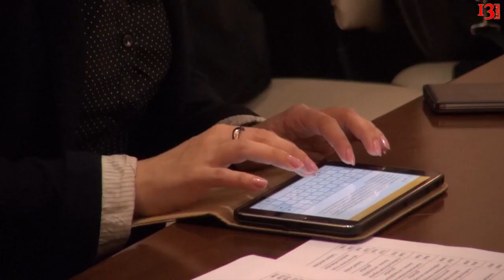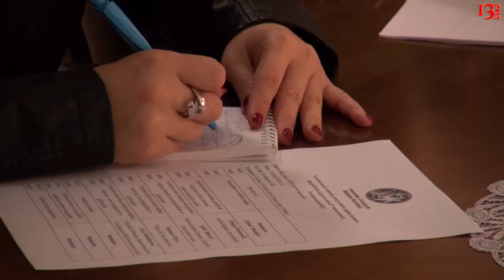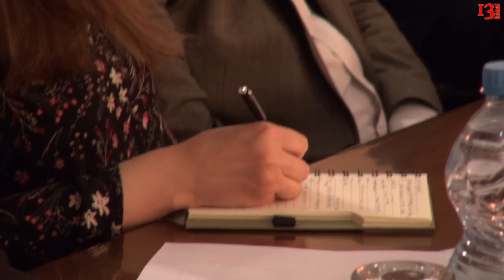Azərbaycanda vətəndaş cəmiyyətinin çağdaş durumu: dəyişikliklər üçün nə etməli?” Forumu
Vətəndaş cəmiyyəti nümayəndələri mayın 19-da Bakıda keçirilən “Azərbaycanda vətəndaş cəmiyyətinin çağdaş durumu: dəyişikliklər üçün nə etməli?” Forumunda son illər qeyri-hökumət təşkilatlarının və KİV-in fəaliyyətini həyata keçirərkən qarşılaşdığı çətinlikləri diqqətə alaraq və dövlət quruculuğunda, cəmiyyətin inkişafında vətəndaş cəmiyyəti institutlarının geniş və sistemli şəkildə iştirakının əhəmiyyətini dərk edərək, ölkə hakimiyyətinə aşağıdakı çağırışları edir:

    QHT-lərin, onların qrantlarının qeydiyyatı sahəsində fəaliyyət imkanlarının və  maliyyə hesabatlılığının çətinləşməsinin, beynəlxalq donorların Azərbaycanda fəaliyyətinin məhdudlaşdırılmasının aradan qaldırılması məqsədilə QHT-lərin və onların fəaliyyətini tənzimləyən  qanunvericiliyə yenidən baxmaq.
    Vətəndaş cəmiyyəti institutlarının həmahəng inkişafı üçün şərait yaradılması, hüquqi və inzibati xarakterli maneələrin aradan qaldırılması,  dövlət və cəmiyyət institutları arasında həyat fəaliyyətinin müxtəlif sahələrini əhatə edən daimi və konstruktiv dialoq qurulması üçün Milli Fəaliyyət Proqramının işlənib hazırlanması məqsədilə vətəndaş cəmiyyəti institutlarının  geniş iştirakı ilə müntəzəm müzakirələrə başlamaq.
    İnsan hüquqlarının tam və  hərtərəli  həyata keçirilməsi üçün konstitusiyada və beynəlxalq aktlarda nəzərdə tutulmuş, ictimai fəallara, siyasi funksionerlərə qarşı təzyiqi istisna edən, hərəkət, toplaşmaq azadlığının məhdudlaşdırılmasına yol verməyən fəaliyyət mühiti formalaşdırmaq, jurnalistlərin, vətəndaş cəmiyyəti fəallarının  cinayət təqibinə son qoymaq, qanunların aliliyinə və məhkəmələrin müstəqliiyinə şərait yaratmaq.
    Söz azadlığı və KİV müstəqilliyinin mütərəqqi inkişafını təmin etmək, söz və KİV azadlığını məhdudlaşdıran hüquqi normaları aradan qaldırmaq, diffamasiya haqqında qanun qəbul etmək, həbsdə olan jurnalistləri və blogerləri azad etmək, KİV-in iqtisadi müstəqilliyinin əsaslarını, reklam bazarını inkişaf etdirmək üçün  sağlam  rəqabət mühiti yaratmaq, dövri çap mətbuatının yayılmasına qoyulmuş qadağanı aradan qaldırmaq, internetin keyfiyyətini beynəlxalq standartlar səviyyəsinə çatdırmaq, informasiya, ilk növbədə  informasiyası əldə etməyi  və ictimailəşdirməyi məhdudlaşdıran bütün maneələri aradan qaldırmaq.
    Ən qısa zamanda bütün siyasi məhbusları azad etmək  və Azərbaycanı siyasi məhbuslarsız ölkəyə çevirəcək tədbirlər həyata keçirmək.